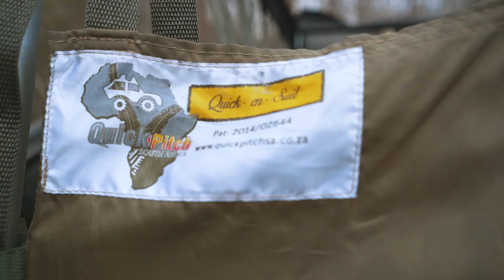Quick Pitch En-Suite Privacy Room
Quick Pitch En-Suite Privacy room. Overland Camping Shower Privacy and changing room.